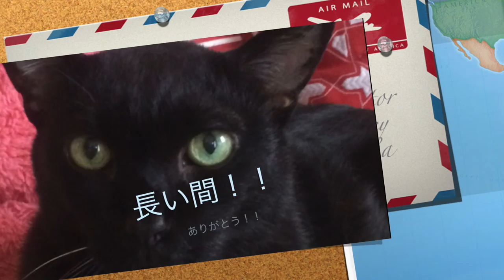パフメモリアル 家族の皆様へ感謝の気持｜ユーチューブの編集やホームページ制作のアユート youtube 簡単ホームページ制作 写真がおしゃべりする 東京 名古屋 マジックセミナー